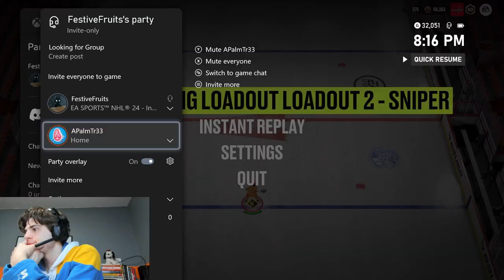imma spawn peak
BFTBG